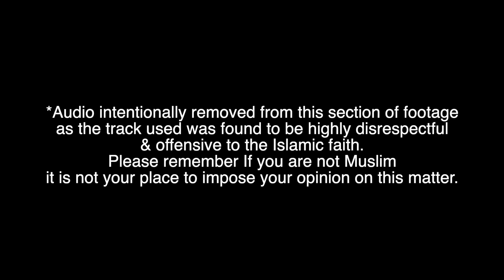*SAVAGE FENTY SHOW* Thank you Rihanna! 2020 REACTION & COMMENTARY *With Footage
Savage X Fenty fashion show vol 2 is finally here. Let’s discuss RiRi’s genius (music gaffe aside of course).

My name is Shannon Bafundila and I’m from London!

Please listen out for sizing recommendations.
For reference I’m a UK size 6 and UK 32 D bra size.

You can find all the clothes in this haul on my 21 buttons (if clothes are missing they have sold out on the website)

Credits

Amazon